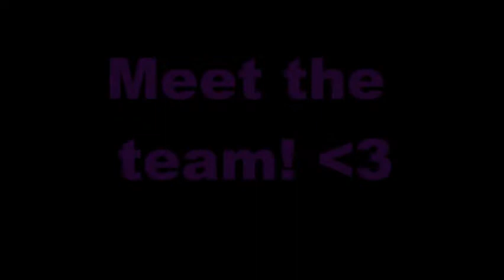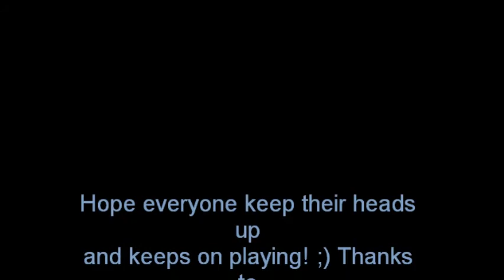Freeman Girls JV volleyball 2011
We had our ups and downs. but we did have a great season!!! I LOVE VOLLEYBALL!!!